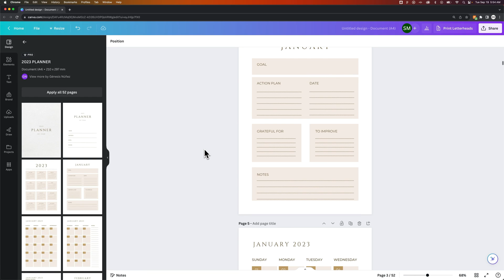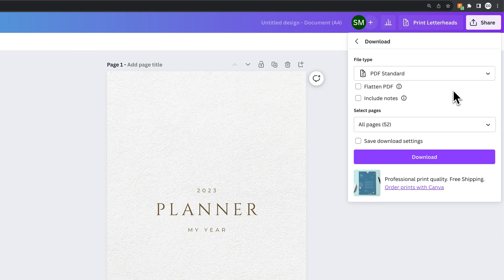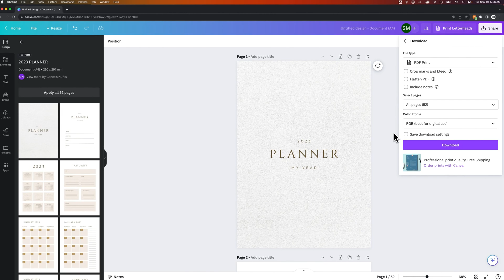How to Save Canva as PDF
In this Canva tutorial, learn how to save as PDF in Canva. You can save Canva as PDF in the download options. You can save a print-ready PDF or a smaller PDF file size.